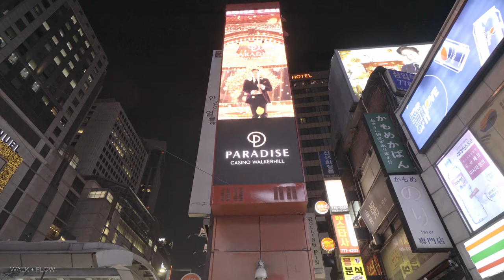[4K] Twinkling Myeongdong - Getting ready for Christmas season / 연말 앞둔 명동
Date of Recording : November 13, 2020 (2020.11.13)

Hello everyone,
I walked through Myeong-dong, which is located in the downtown area of Seoul, with large department stores and shopping centers. Lotte and Shinsegae Department Stores are installing Christmas-themed media facades on their outer walls. Despite a heavy drop in consumer spendings in the first half of this year as a result of the outbreak of COVID-19,  Myeong-dong is expecting a rebound in year-end sales.

안녕하세요.
다시 명동을 걸어봤는데요.서울 명동의 대형 백화점들이 크리스마스 시즌을 대비해 외벽 전체에 미디어파사드를 설치했습니다. 금요일 퇴근 시간임에도 길거리의 사람들은 예년에 비해 현저히 감소해 있습니다.

Gear
Camera : Sony a6400
Lens : Sony  E 10-18mm
Mic : Boya By-MM1
Gimbal : Zhiyun Crane M2
Editing Tool : DaVinci Resolve 16 / No LUT, Only SLog2